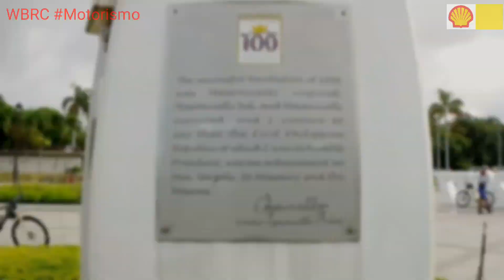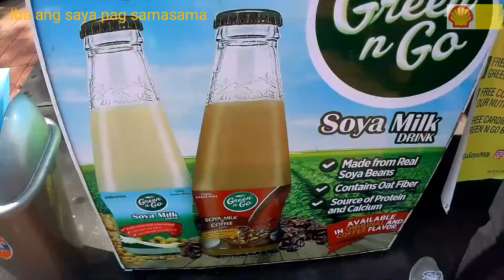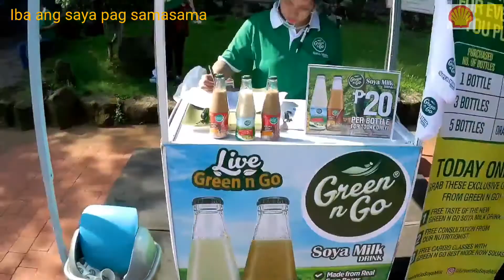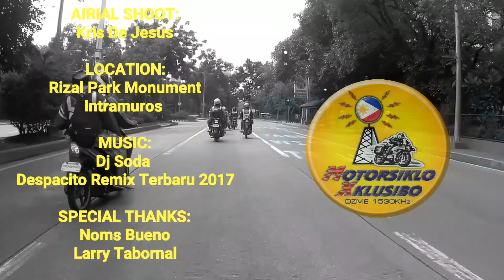Western Bicutan Riders Club - Kilometer Zero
Masaya pag samasam na nagkakaisa